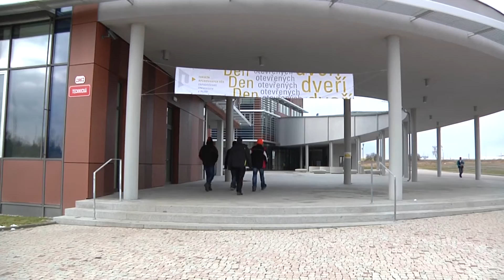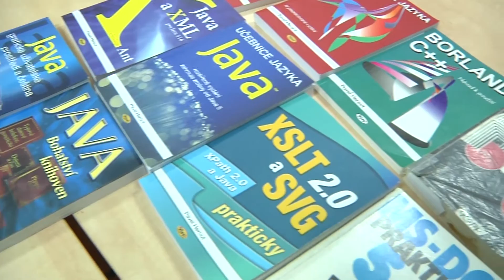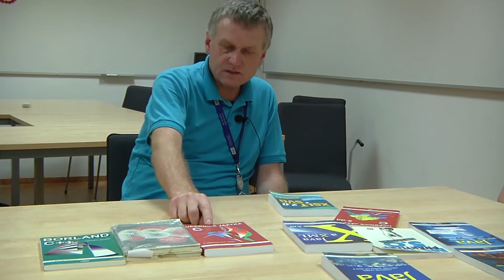doc. Ing. Pavel HEROUT, Ph.D. - Věda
Psát praktické příručky o programování a zároveň se věnovat vědeckému bádání v daném oboru. Jde to dohromady? Ano, důkazem je Pavel Herout, který působí na Fakultě aplikovaných věd ZČU v Plzni. Tento vědec je autorem knihy Učebnice jazyka C a mnoha dalších titulů. Jeho cílem je objevovat nové možnosti v programování a vést programátory praktickým způsobem.